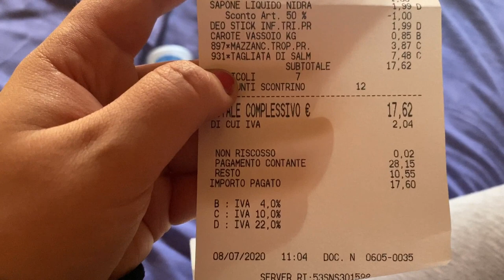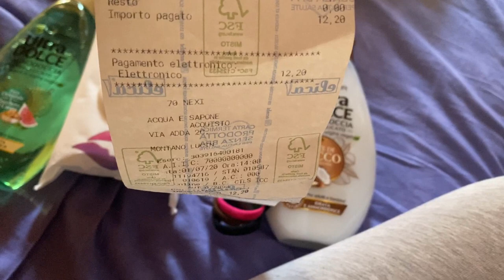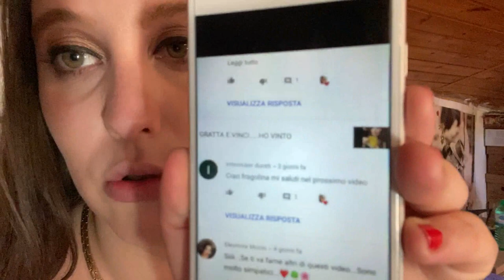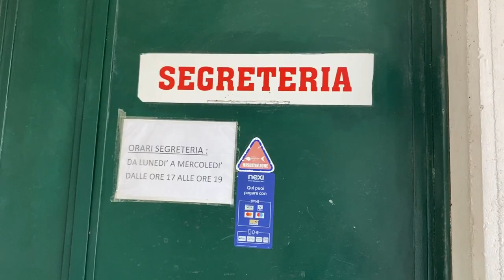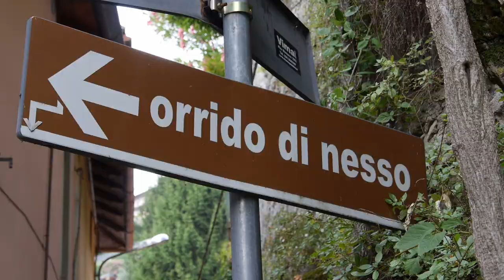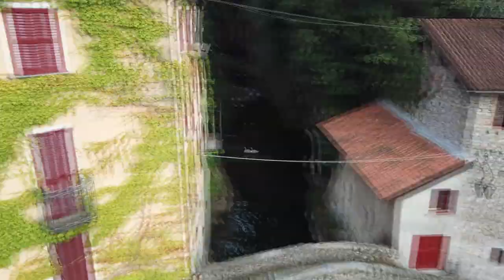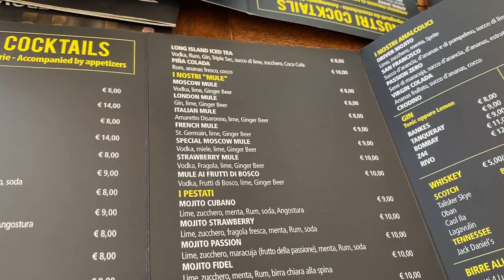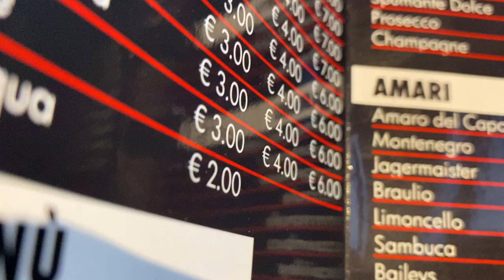VI PORTO IN DUE POSTI STUPENDI SUL LAGO DI COMO... VLOG MERCOLEDI 8 LUGLIO